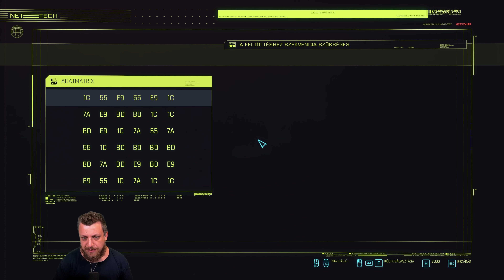Scriptekkel gyilkoló! | Cyberpunk 2077 (PC) #30